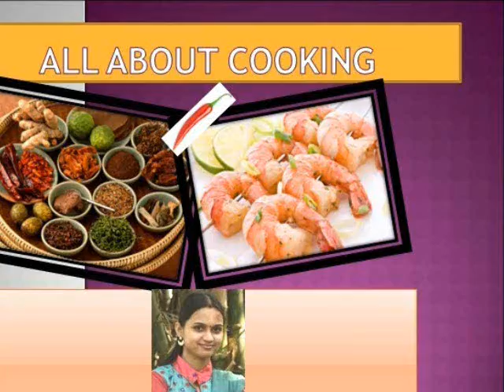স্প্রিং রোল । Veg Noodles Spring Roll | Vegetable Spring Roll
Try this at home and let me known by commenting below..

Rumali roti recipe link - htts://youtu.be/gc61E_HEXGk